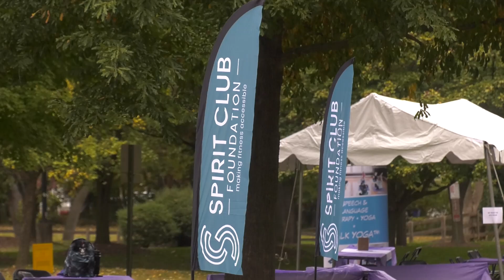The 2023 Spirit Club Foundation Fitness Festival Promo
The Spirit Club Foundation will host its annual fitness festival on October 1, 2023. Visit spiritclubfoundation.org for more information.